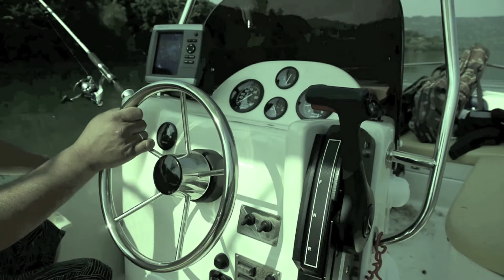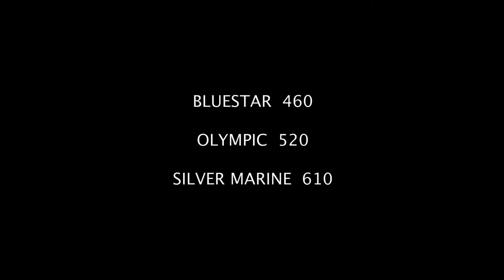My Boats Movie.mov